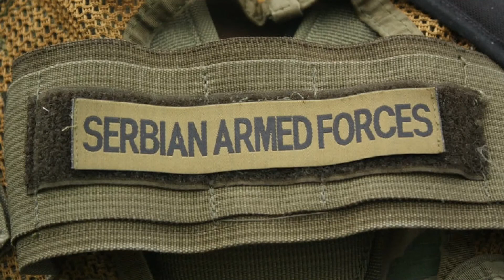Airsoft Srbija-Beograd-Active Games CQB 20.06.2018